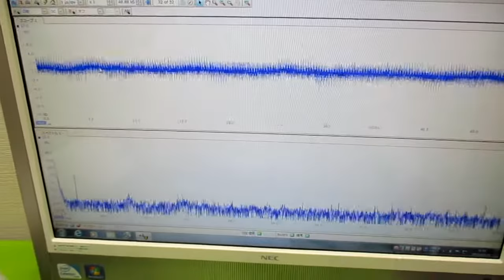超音波発振制御プローブ（超音波伝搬制御） ultrasonic-labo